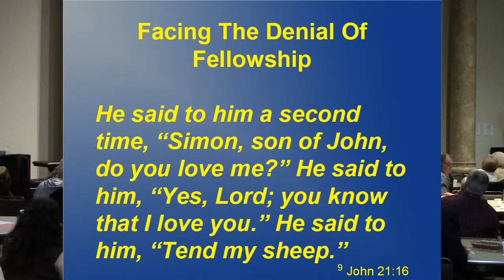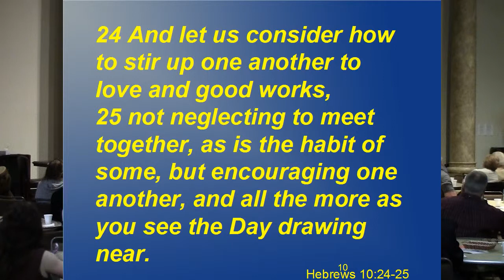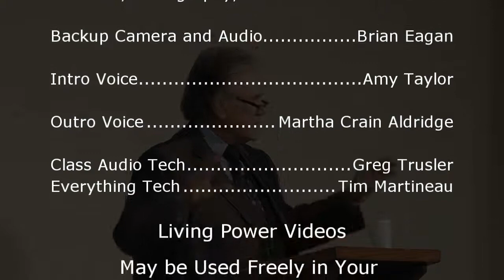Tend My Sheep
Brother Dan on taking care of The LORD's Sheep